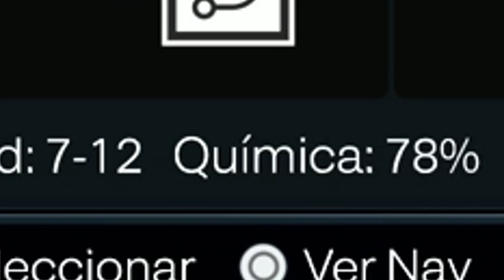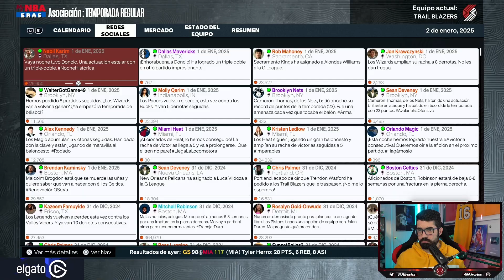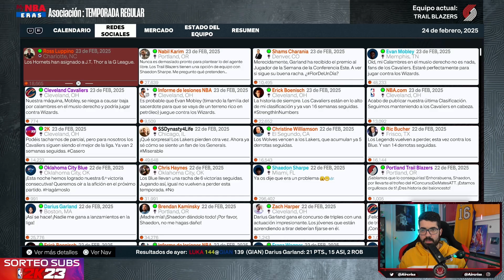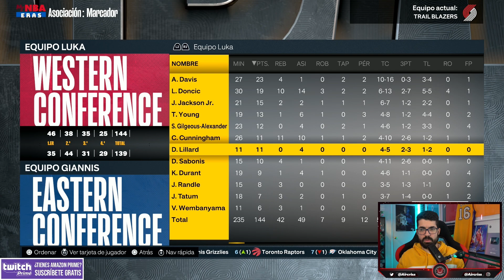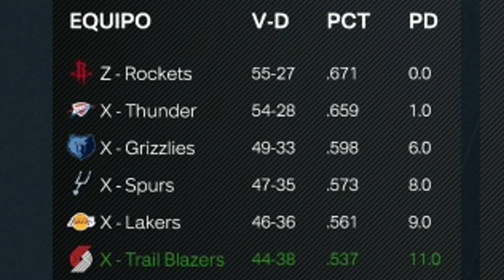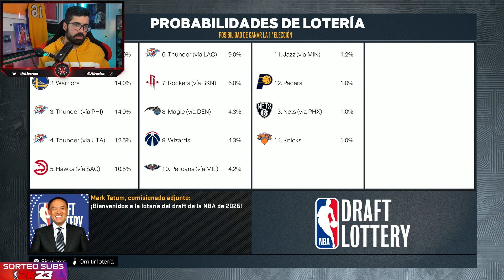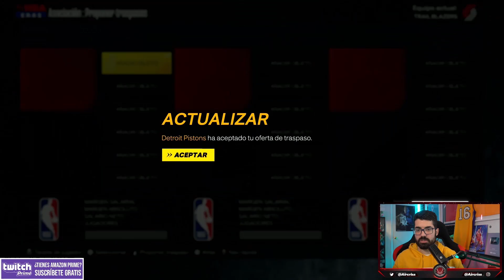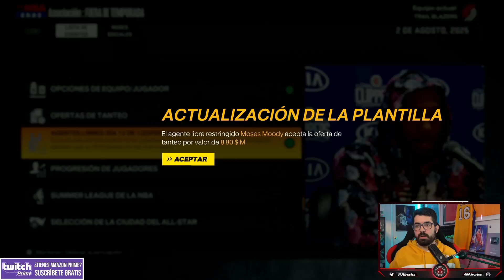¿JAREN JACKSON a los BLAZERS? - NBA 2K23 MY GM en ESPAÑOL - AIRCRISS #3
► Conviértete en MIEMBRO y DISFRUTA de VENTAJAS:
Miembros del canal:
- Nivel Novato:  Samuel LB, Lautaro Vazquez Molina